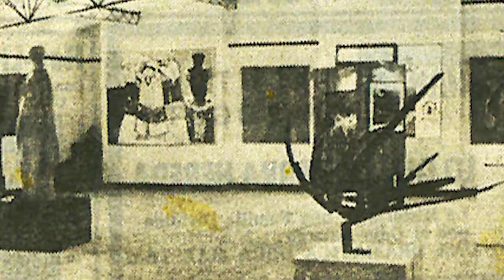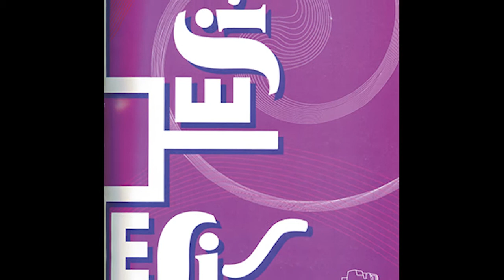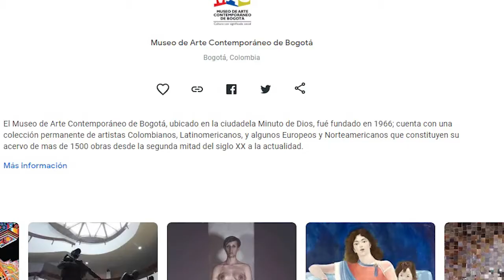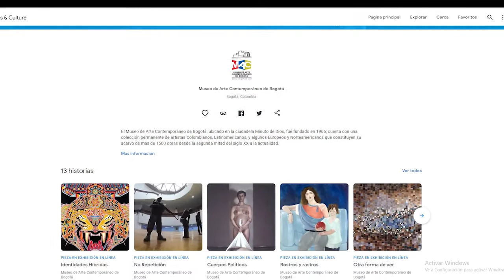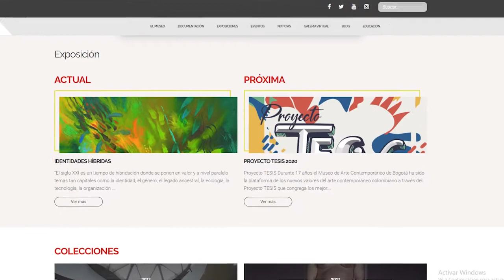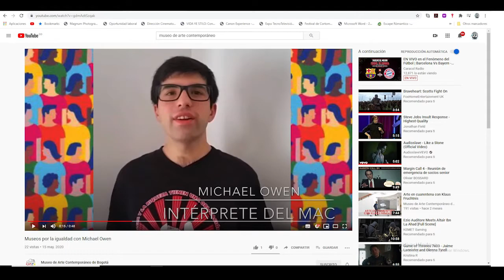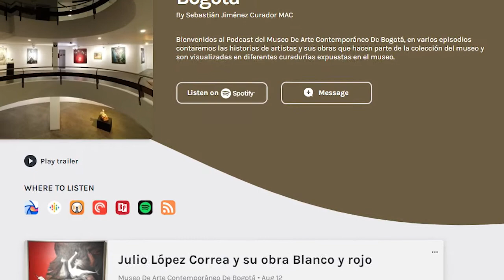Aniversario 54 Museo de Arte Contemporáneo de Bogotá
Aniversario 54 Museo de Arte Contemporáneo de Bogotá, compartimos con ustedes los logros, fracasos y retos a los largo de estos cincuenta y cuatro años de servicio enfocados a dar significado social a la Cultura.
Como entidad cultural de UNIMINUTO hemos acompañado procesos de investigación-creación, divulgación de los mejores trabajos de grado en artes plásticas y visuales, extensión con los programas proyecto de vida, arte en casa y barrio museo; relaciones internacionales y formación de educadores, curadores e interpretes.